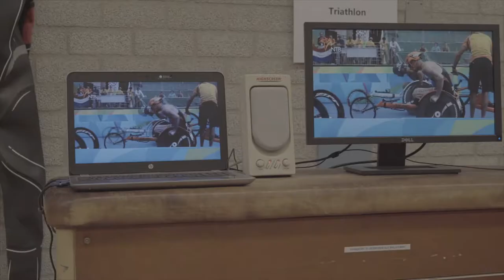Paralympic Experience Day 2017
Hoe is het om te leren dansen als je blind bent? Waar moet je op letten als je in een rolstoel over een parcours gaat? Paralympic Experience Day liet professionals uit het werkveld het zelf ervaren.